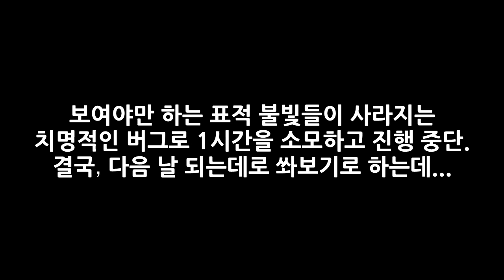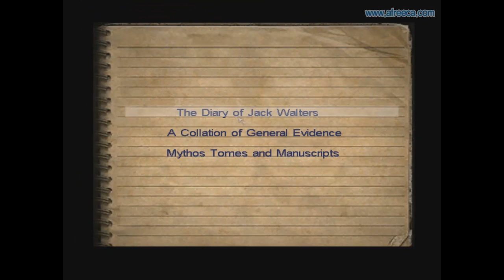콜 오브 크툴루 대도서관 실황 15화 (공포/호러/액션) Call of Cthulhu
* 120411 Call of Cthulhu - dark corners of the earth Part 15, 콜 오브 크툴루, 크툴루의 부름, 러브크래프트 원작소설 크툴루 신화를 기반으로 만들어진 명작 공포호러액션 게임! 음산한 분위기와 숨막힐듯한 추격전! 15부, #15, 15 강력 추천 게임!